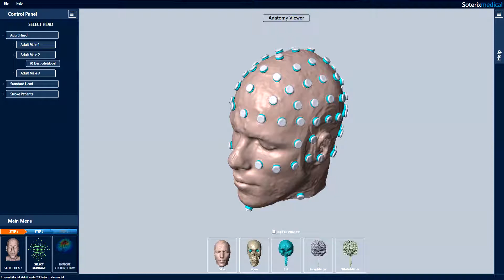HD-Explore Application Video: 2 Anodes 2 Cathodes Montage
This video from the application team at Soterix Medical shows how you can model the High-Definition tDCS (HD-tDCS) montage used in this study using the latest HD-Explore software release (Version 4.1)